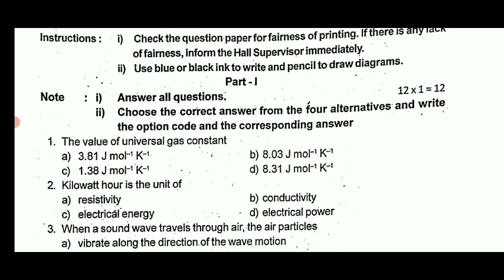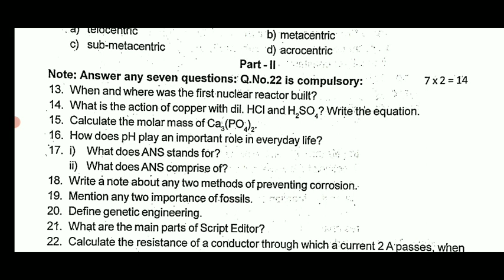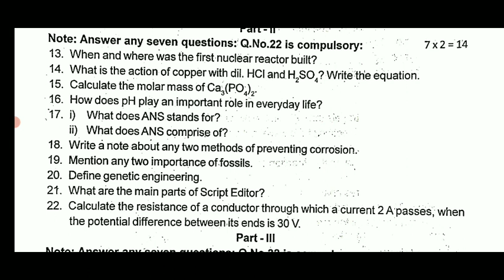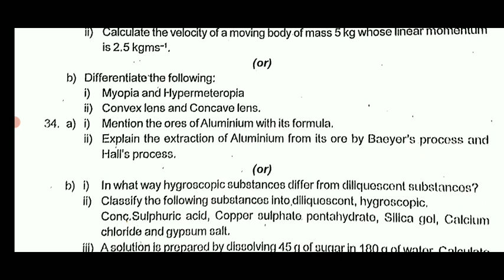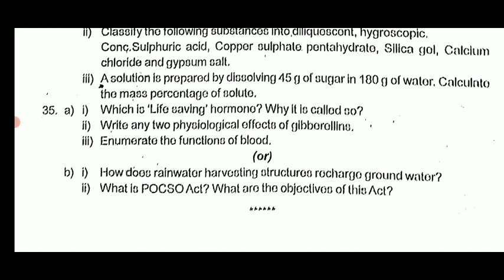10TH STD SCIENCE HALF YEARLY EXAMINATION-2022 OFFICIAL ORIGINAL QUESTION PAPER II 10TH STD SCIENCE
10TH STD SCIENCE HALF YEARLY EXAMINATION-2022 OFFICIAL ORIGINAL QUESTION PAPER II 10TH STD SCIENCE